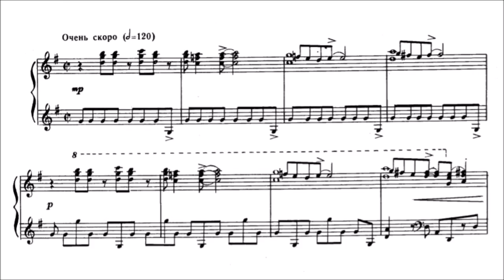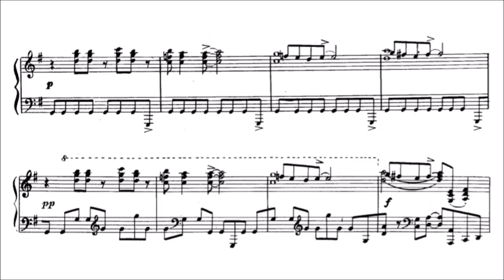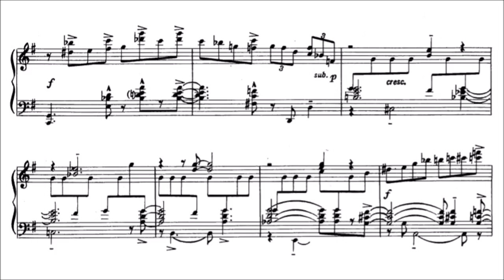Nikolai Kapustin - Toccatina Op. 36 (GSARCI VIDEO REUPLOAD)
Nikolai Girshevich Kapustin (born November 22, 1937 in Horlivka, Ukrainian SSR) is a Russian composer and pianist.

Kapustin studied piano with Avrelian Rubakh (pupil of Felix Blumenfeld who also taught Simon Barere and Vladimir Horowitz) and subsequently with Alexander Goldenweiser at the Moscow Conservatory. During the 1950s he acquired a reputation as a jazz pianist, arranger and composer. He is steeped, therefore, in both the traditions of classical virtuoso pianism and improvisational jazz.

He fuses these influences in his compositions, using jazz idioms in formal classical structures. An example of this is his Suite in the Old Style, Op. 28, written in 1977, which inhabits the sound world of jazz improvisation but is modelled on baroque suites such as the keyboard partitas composed by J. S. Bach, each movement being a stylised dance or a pair of dances in strict binary form. Other examples of this fusion are his set of 24 Preludes and Fugues, Op. 82, written in 1997, and the Op. 100 Sonatina.

Kapustin regards himself as a composer rather than a jazz musician. He has said, "I was never a jazz musician. I never tried to be a real jazz pianist, but I had to do it because of the composing. I'm not interested in improvisation – and what is a jazz musician without improvisation? All my improvisation is written, of course, and they became much better; it improved them."

Among his works are 20 piano sonatas, six piano concerti, other instrumental concerti, sets of piano variations, études and concert studies.

(Wikipedia)

(Performance by: Nikolai Kapustin)
Original sheet music: It was actually sent to me privately by a friend, but I don't know if he or she still has it. Sorry. :/